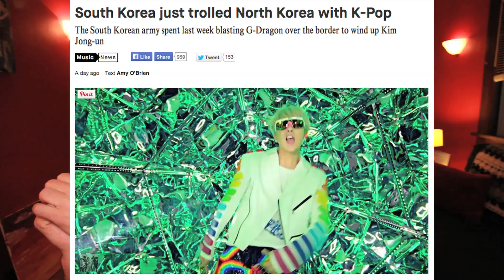SOUTH KOREA TROLLS N. KOREA WITH KPOP?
Send letters to:
Hallyu Back